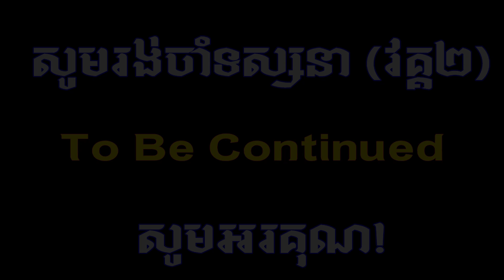រឿងកំប្លែងខ្លី / ខ្មោច កូនពៅ - New Comedy - Funny Movieពីក្រុមកំប្លែងពូច្រឹង - Pu Jreng Team (វគ្គ១)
សូមស្វាគមន៍មកកាន់ឆែណលក្រុមកំប្លែង “​ ពូច្រឹង ”
Welcome to “Pu Jreng” channel!

រឿងថ្មីរបស់ក្រុមយើងថ្ងៃនេះ មានចំណងជើងថា “ ខ្មោច កូនពៅ - The Youngest Daughter Ghost” (វគ្គ១)

ផ្តល់សិទ្ធិដោយ៖ SHARE Media
បទ៖ អាចរួមទុក្ខ ម្ដេចមិនអាចរួមសុខ
ច្រៀង៖ ជា សុភា
និពន្ធទំនុកច្រៀង និង Melody៖ វីរៈ ពន្លកអ្នកនិពន្ធខ្មែរ
សម្រួលតន្ដ្រី៖ Kong Sophot
រចនា និងក្រាហ្វិក៖ គង់ តូ

First of all, We would like to salute to every body who are viewing our Channel Videos. Thanks for coming to our Channel “Pu Jreng.” Our Channel is also like other famous comedy channels Yong Ye channel or Rathanak Vibol Team and Paje Team channel.

សូមអរគុណ!